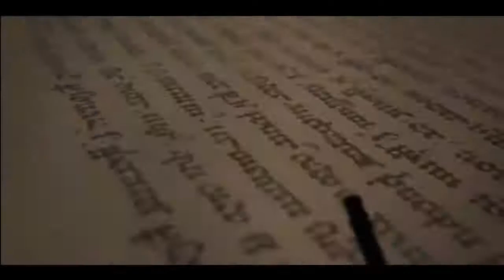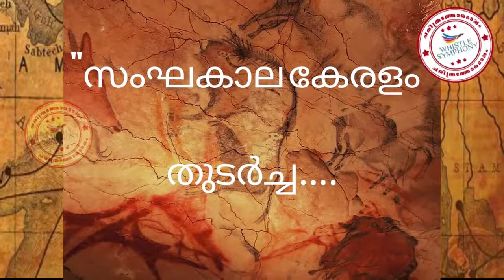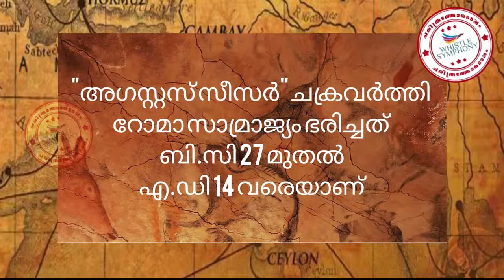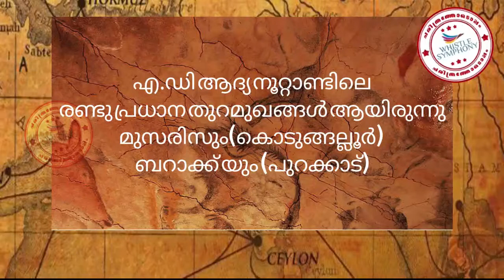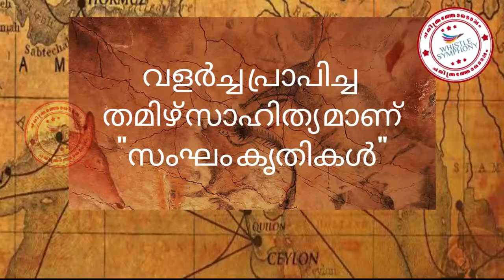ചരിത്രത്തോടൊപ്പം| EPI 10 | സംഘകാല കേരളം | WHISTLE SYMPHONY | VOICE & DIRECTION PRASADNELLIYAMPATHY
ചരിത്രം ഒരു സിംഫണി പോലെയാണ് ചിരിയും കരച്ചിലും ദുരന്തങ്ങളും പ്രതിസന്ധികളും
എല്ലാം അവയിൽ നിറഞ്ഞിരിക്കുന്നു ചരിത്ര വിജ്ഞാനം നാം വന്ന വഴിയാണ് പോകാനുള്ള വഴികളുടെ പാഠങ്ങളാണ് അതെ ചരിത്രം നമ്മൾ തന്നെയാണ്
വരൂ. നമുക്ക് ചരിത്രത്തോടൊപ്പം യാത്ര ചെയ്യാം